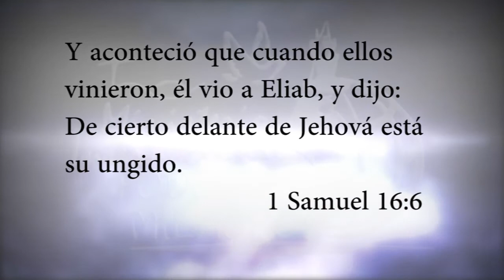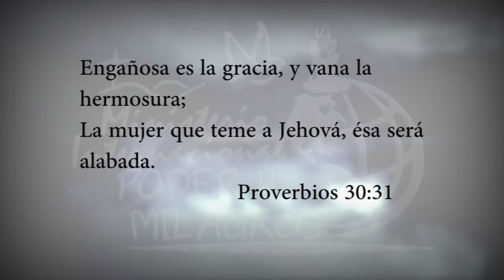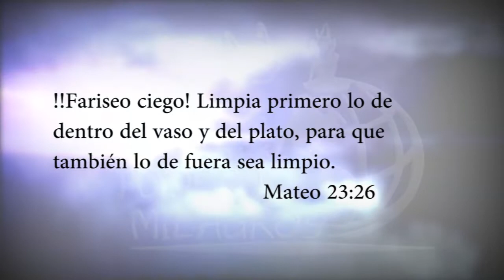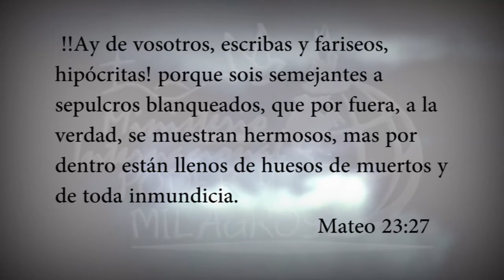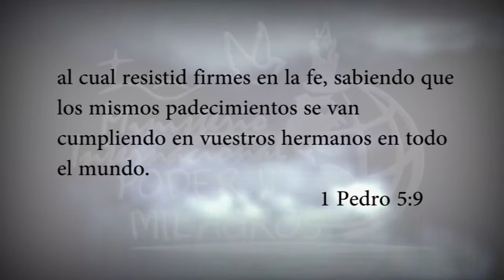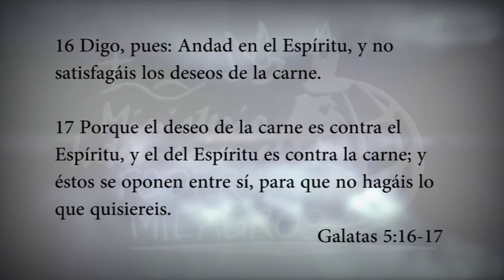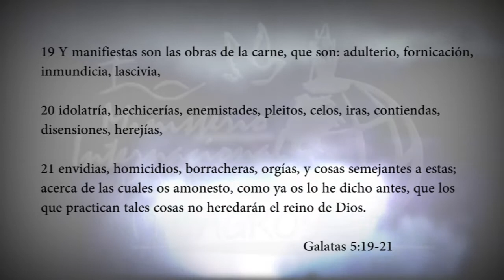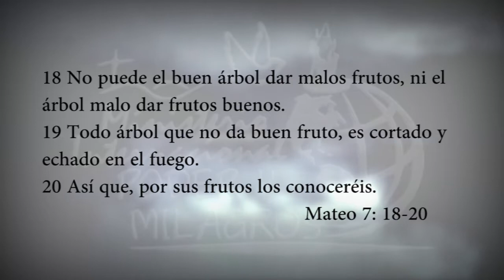PCP 5 13 16 Dios no te mira como tu te ves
DIOS NO TE MIRA COMO TU TE VES